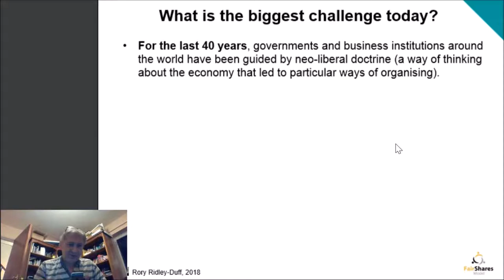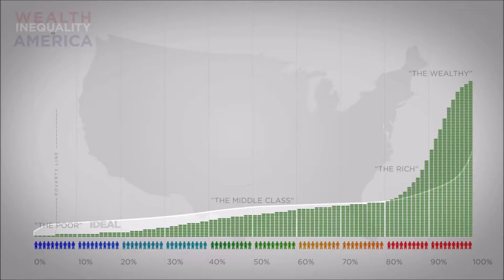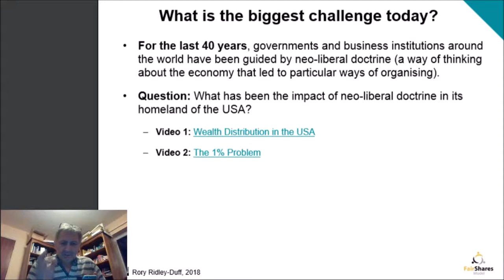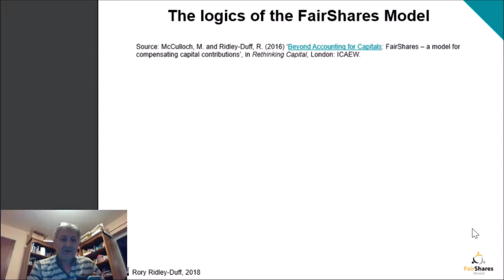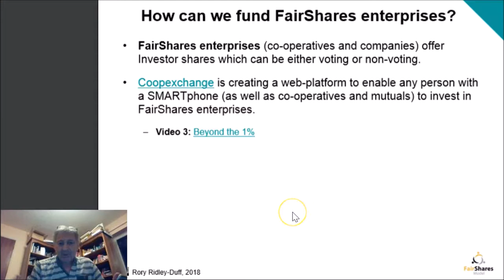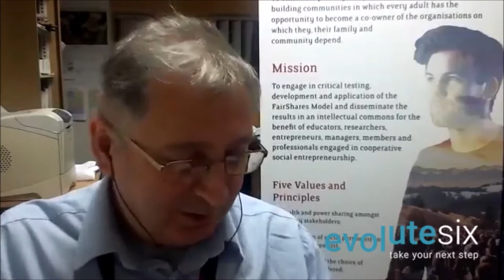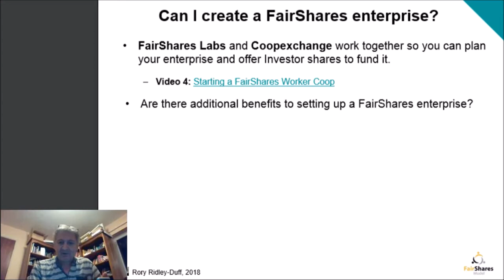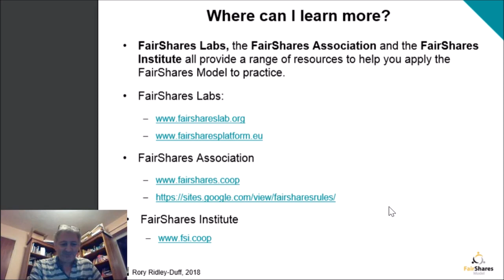The Relevance of FairShares (SEi Video)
This video is part of the FairShares Labs Train the Trainer Course (IO4) and is designed to be used in Session 6 - at the start of a session on The Relevance of FairShares. When the course runs face-to-face, the tutor can give this presentation using PowerPoint slides. When the course runs online, this video replaces the face-to-face tutor so that students still get the same presentation.

Students are tasked with making their own version of this video, with altered issues, cases, platforms and resources tailored to their own FairShares Lab context.